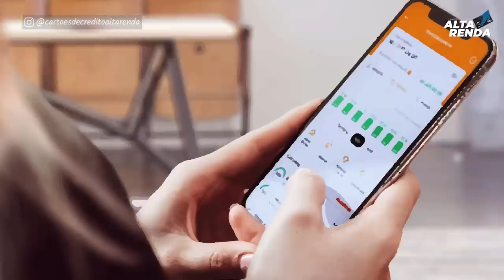💳BANCO INTER MAIS UMA NOVIDADE, AGORA LANÇA HOMEBROKER NOS USA. AGORA SIM O INTER DECOLA NO USA HUUU